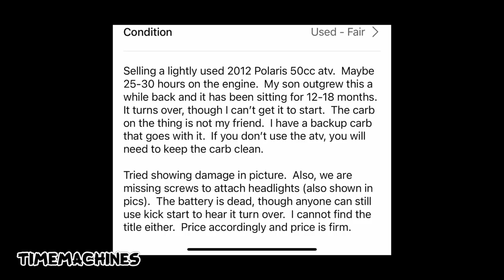How to Tuesday: Carb Cleaning & Tuning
Send us your love letters to:
TimeMachines
P.O.Box 210